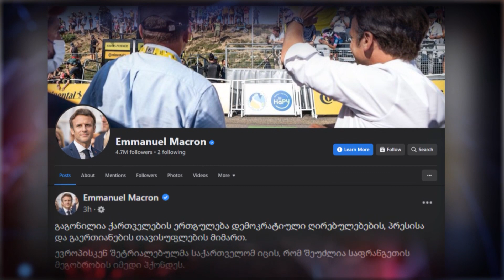"ევროპისკენ შეტრიალებულმა საქართველომ იცის, რომ შეუძლია საფრანგეთის მეგობრობის იმედი ჰქონდეს"